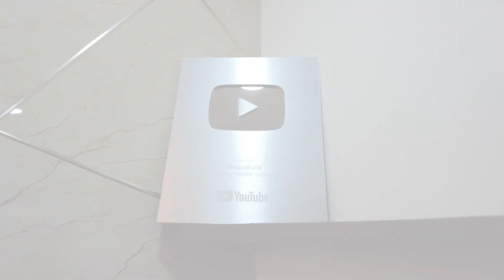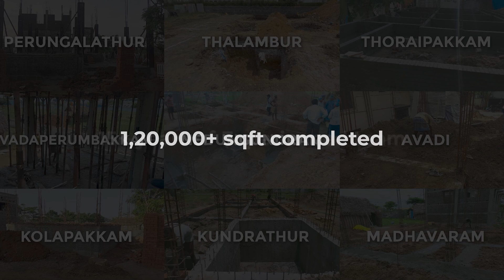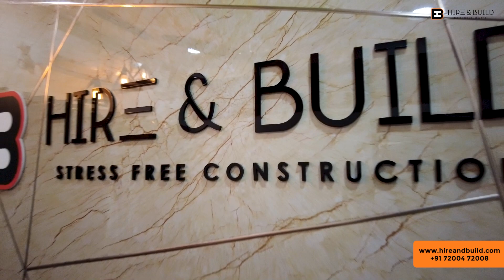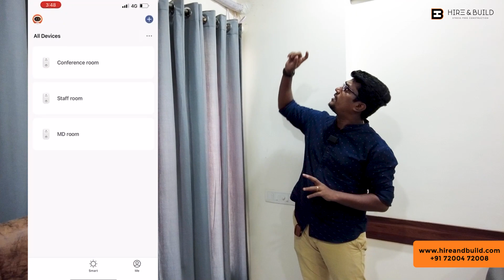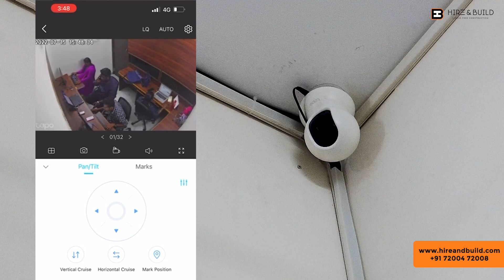Hireandbuild office Interior design|Small office interior design within 2.5 lakhs budget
In this video, Mr.Dilip takes us a walkthrough of office where we have done interior recently. We have also implemented some smart devices and space saving furniture for our office.

If you are planning to construct a house in Chennai contact HireandBuild at 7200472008 to build the best quality house at the best price.

For appointments call:
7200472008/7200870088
Office Address: No 87A, Nolambur phase-II, (Above Talon Studio), Mogappair West, Chennai - 60003